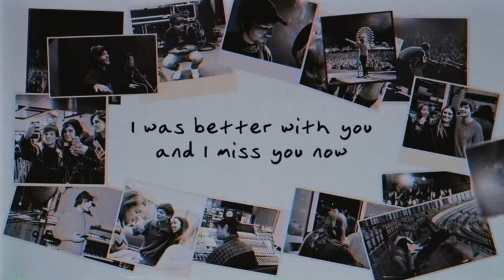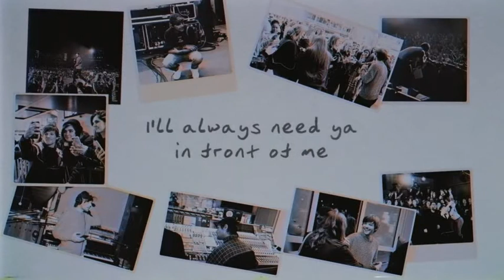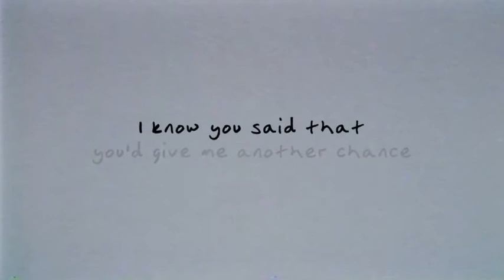Louis Tomlinson - Habit (Reverse Version)